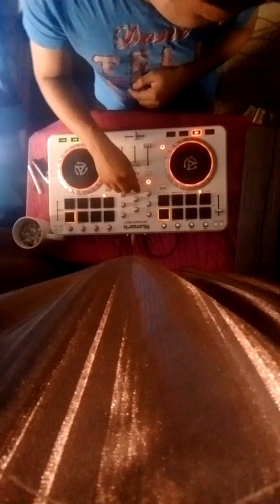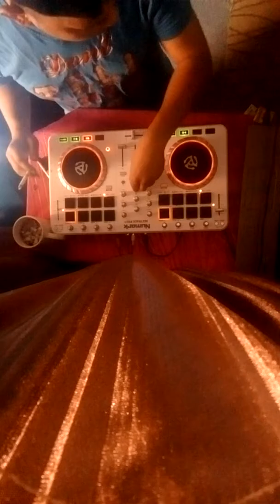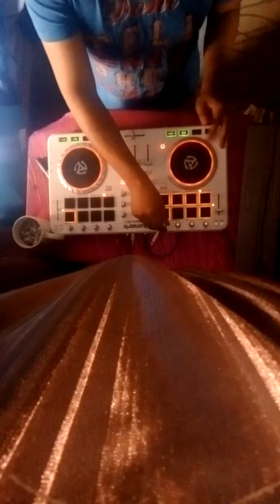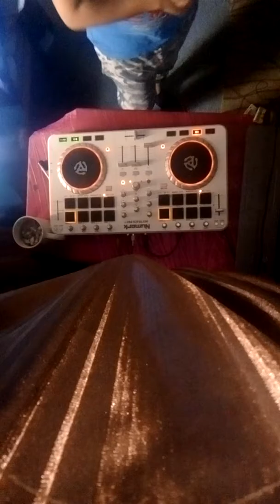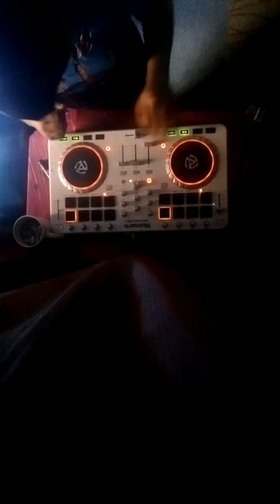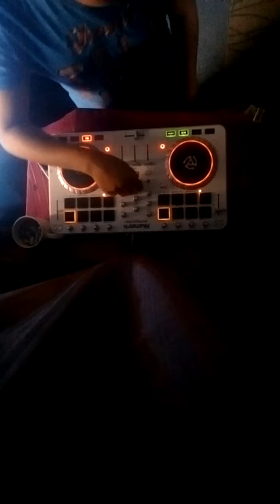Mixtrack Pro 2 Hip Hop/Trap mix featuring Lil Skies , Lil Uzzi Verd, Migos, Nicki Minaj, Cardi B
More videos will be updated soon with Pioneer Ddj SB3.